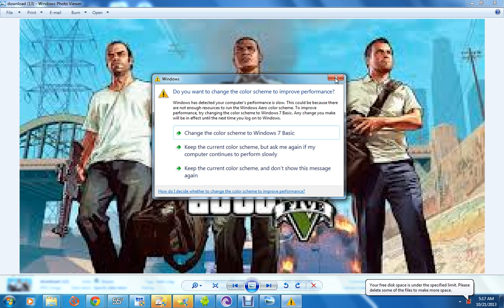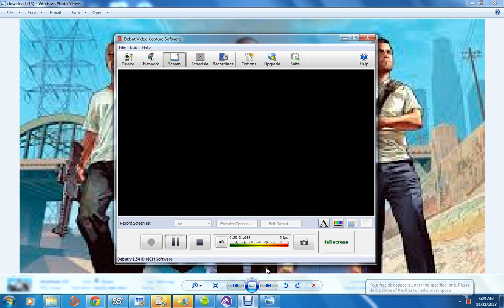gta 5 review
let play a game